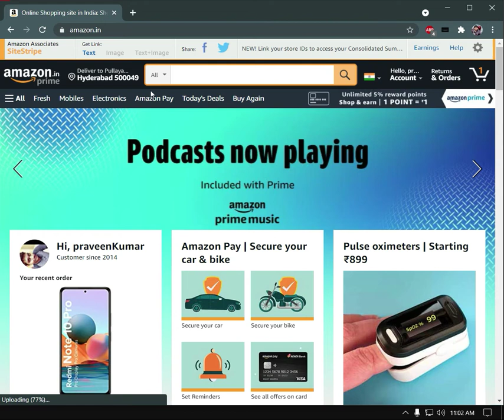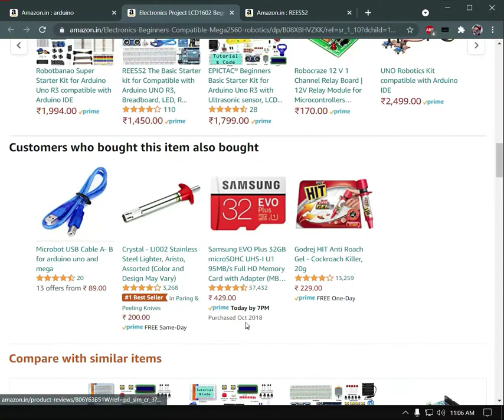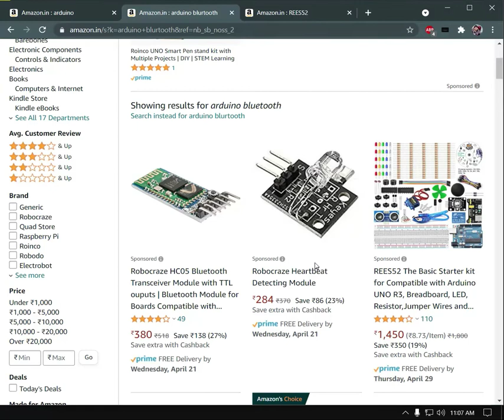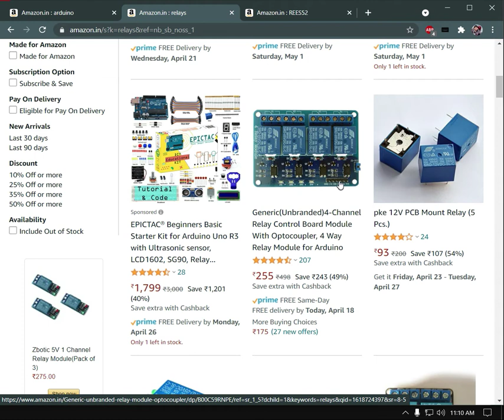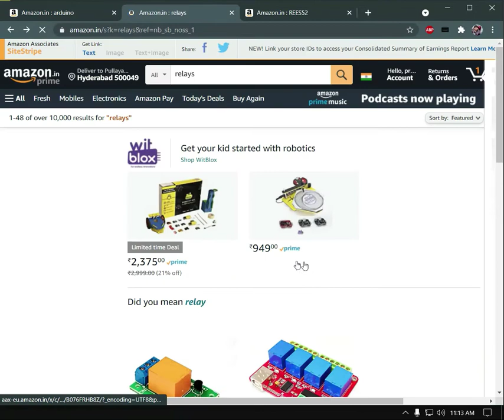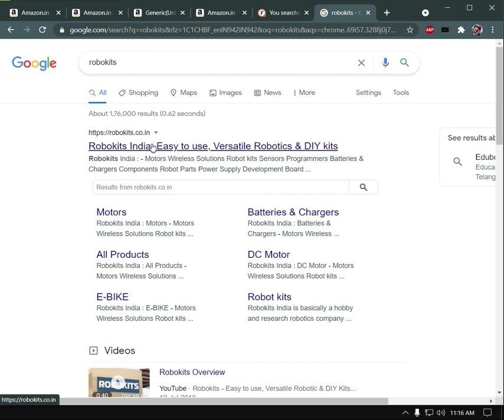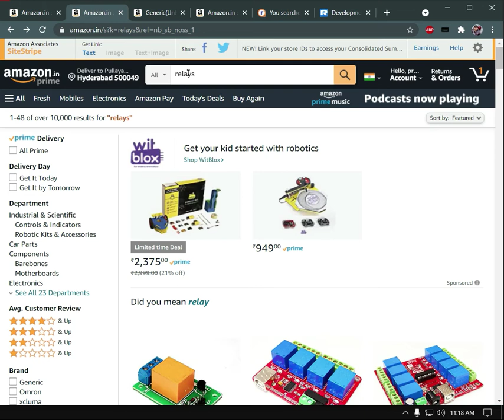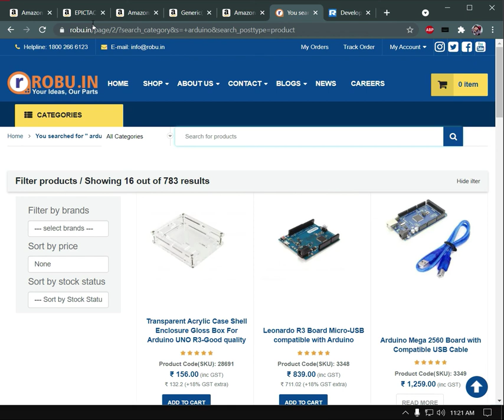Arduino Components Buying guide for beginners | Arduino projects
In this video @MisterBPK explained how to buy electronics embedded components from amazon for DIY projects.